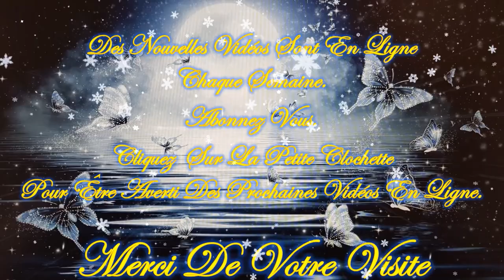☃️🌲❄️Guidance/Message Intemporelle de ce Lundi 2 Décembre 2024❄️🌲☃️ Venez découvrir la Guidance 💚